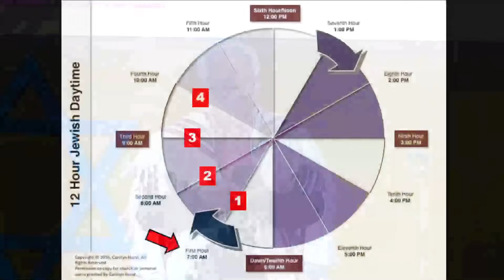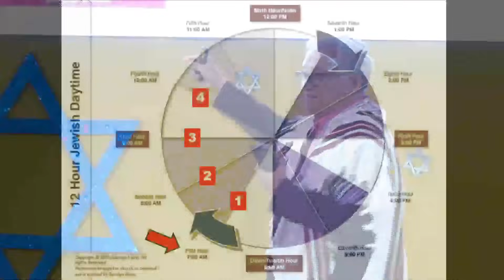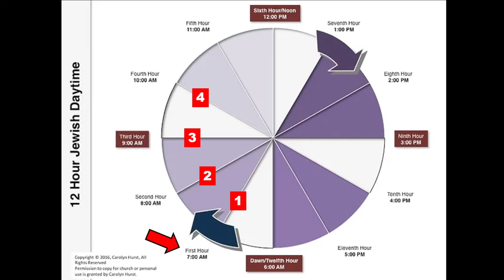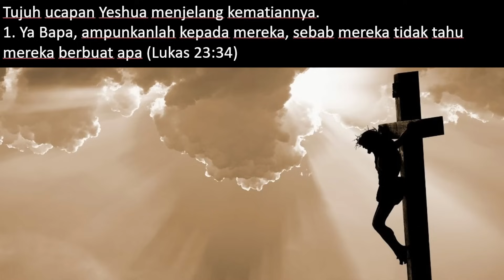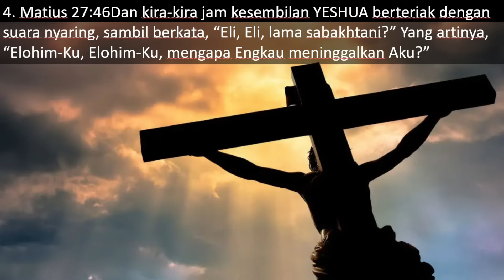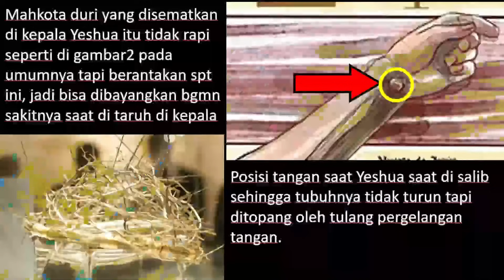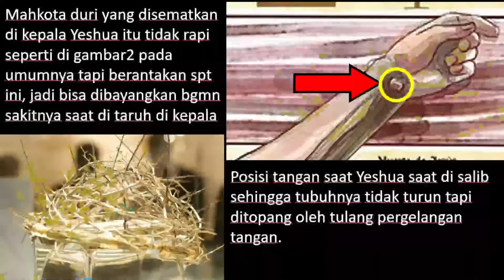7 Ucapan Yeshua yang terakhir